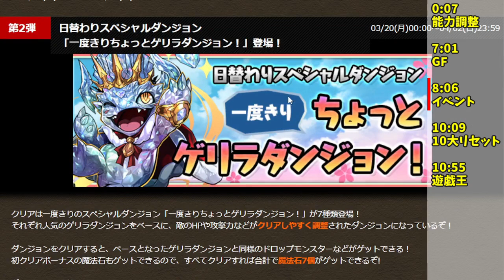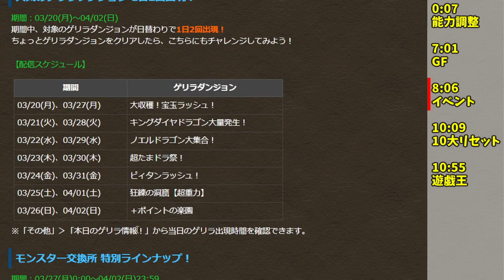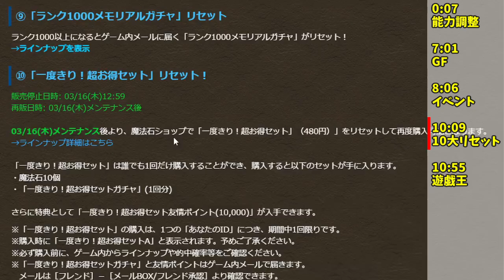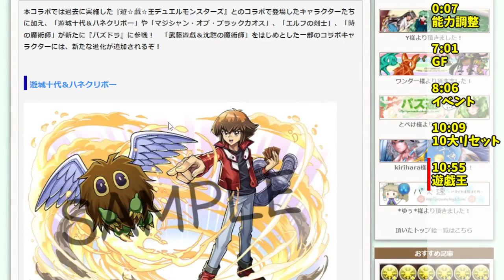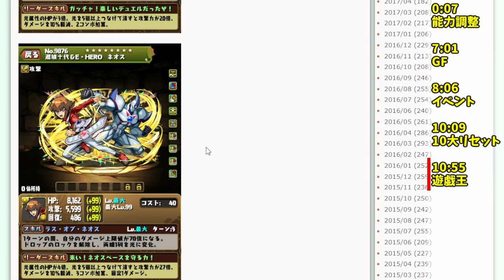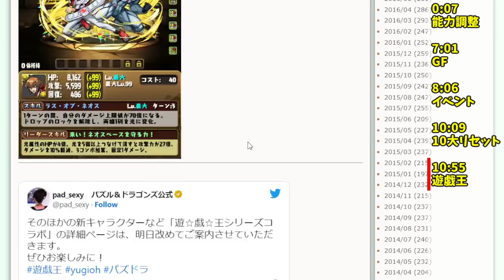遊戯王コラボ復刻決定！LSムズすぎるやろｗ【パズドラ・アルトリウス・ゼラ・セイレーンリリス・ノーチラス】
遊城十代
城之内克也
マジシャン・オブ・ブラックカオス